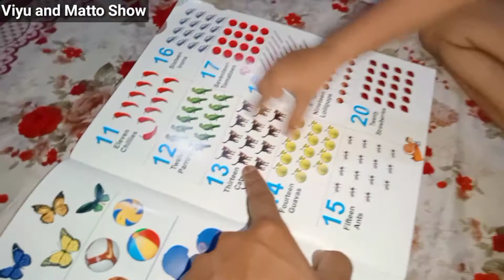Viyu ne apni book padhi || kids special || viyu and matto show